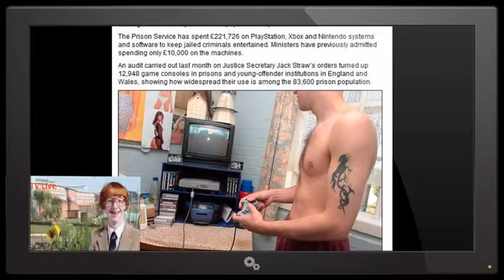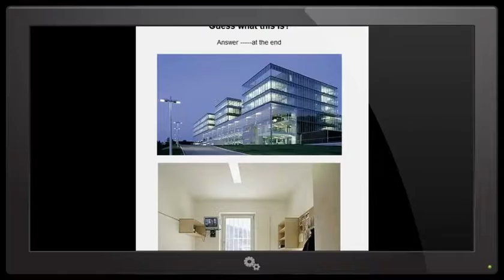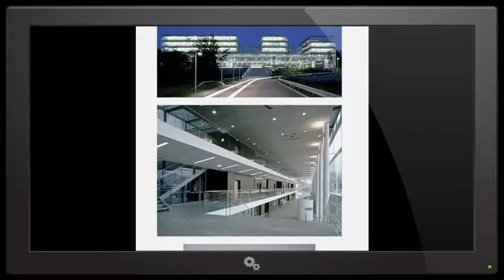A MUST NOT WATCH Video on Old Age retirement Planning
A presentation giving you the best quality and relevant info on all earth space UFO and Nibiru Planet X and alien issues.
If you like this then you will love our other videos and we have so much more to release, so subscribe to our channels ,and be first to view and enjoy all our FREE new videos and info ..
MUSIC DETAILS.